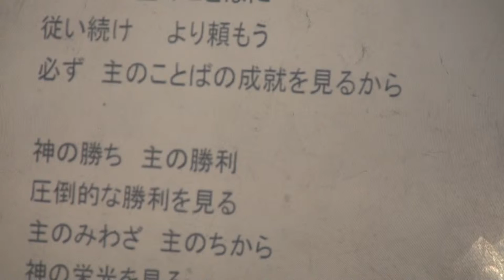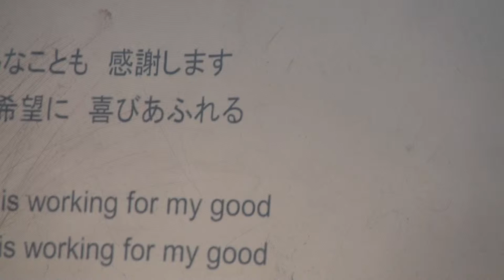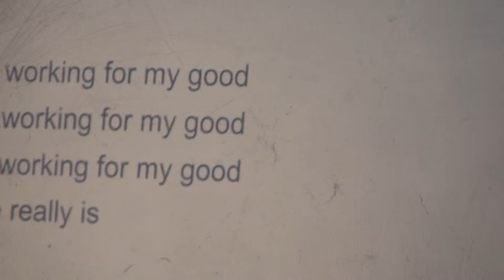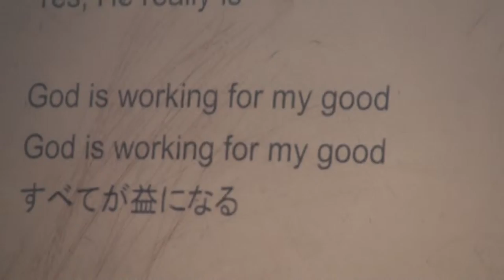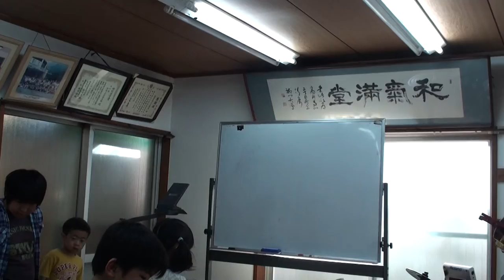14/12/21_cs_worship